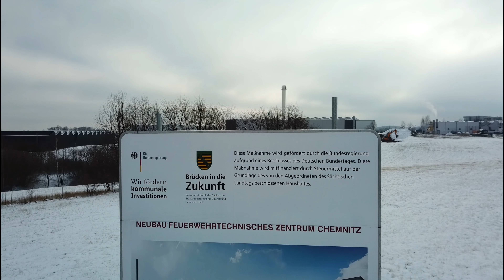Das Feuerwehrtechnische Zentrum Chemnitz Teil1 bis März 2018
Der Standort des zukünftigen FTZ befindet sich im Gewerbegebiet an der Carl v. Bach Str. in unmittelbarer Nähe zur Feuerwache 3.
Am 04. November 2017 erfolgte der erste Spatenstich.
Dies geschah in Anwesenheit von Sachsens Innenminister M. Ulbig und der Chemnitzer Oberbügermeisterin B. Ludwig...

Bleibt die spannende Frage...
Wann ist Baustart ???